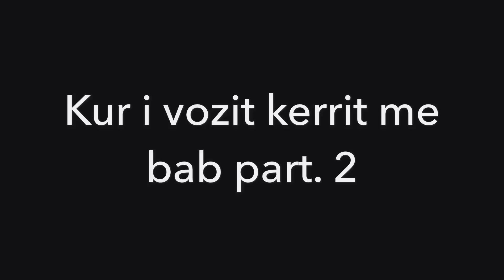Kur tmson babi mi vozit kerrit part 2.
Kur i vozit kerrit me bab part 2 😂👌🏻